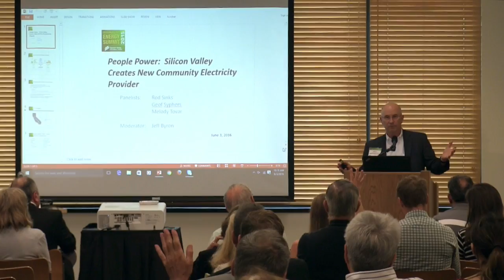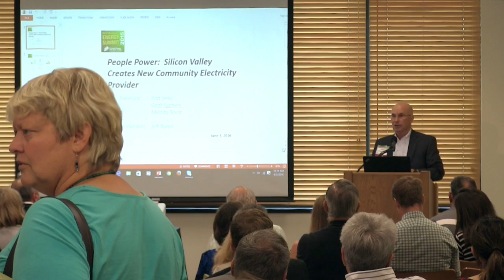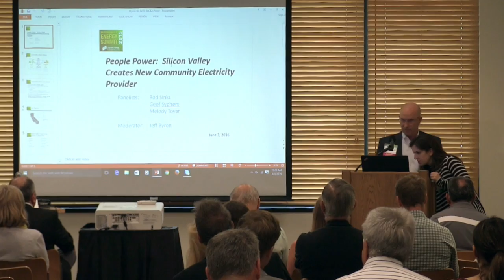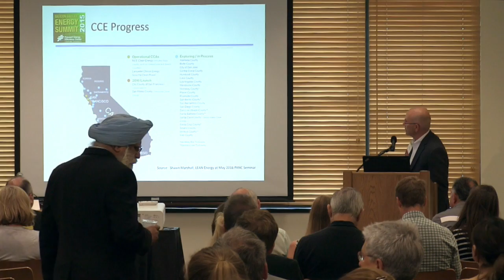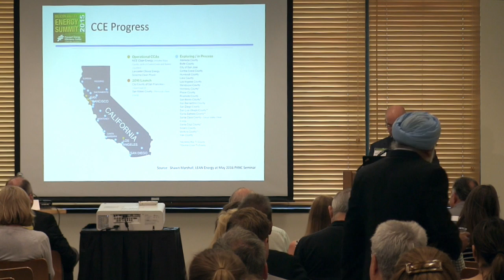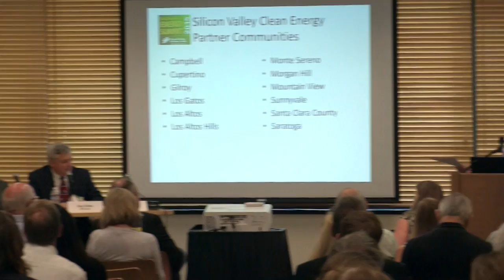New Community Electricity Provider | Silicon Valley Energy Summit – June 3, 2016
Geof Syphers
Sonoma Clean Power

Melody Tovar
Silicon Valley Clean Energy Authority

moderated by
Jeff Byron
Band of Angels